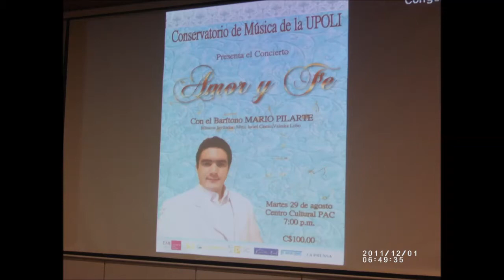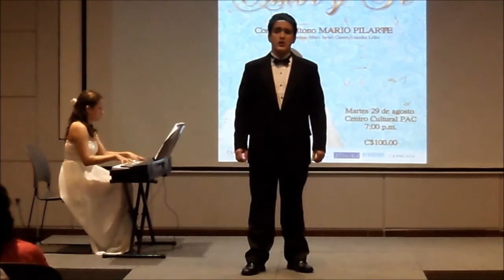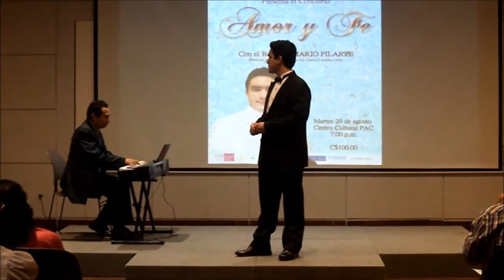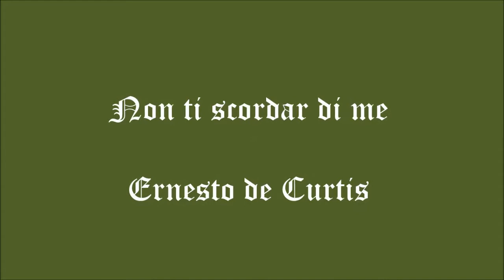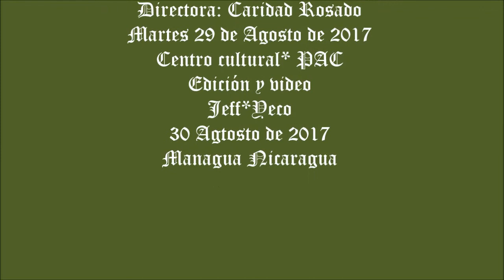Concierto de musica Amor y Fe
Conservatorio de musica de la Upoli
Presenta al baritono Mario Pilarte Gutierrez en el centro cultural Pablo Antonio Cuadra HISPAMER el 29 de Agosto de 2017
Directora: Caridad Rosado